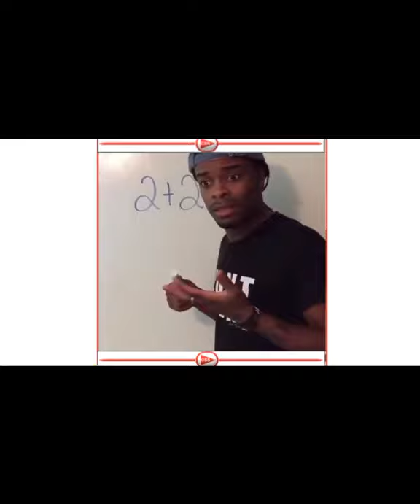funny and fail videos,TikTok funny videos,Watch, laughing,Super funny videos,Funniest #11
Top 5 + Not TOP 10.Try Not To Laugh or Grin While Watching these Funny Impossible Fails.TikTok funny videos,
Almost like America got talent in funny fails. Its like a sport in 2020 /21 to have funny videos in the world so we try to bring you some of it, #11
 New Comedy Video ,Funny kids and Babies that will make you smile,clumpsy baby,clumpsy kids
 ridiculous, funny and will make you smile alot,Here are the most funny baby videos ever!
Just laugh when you watch these clips of funniest human fails.